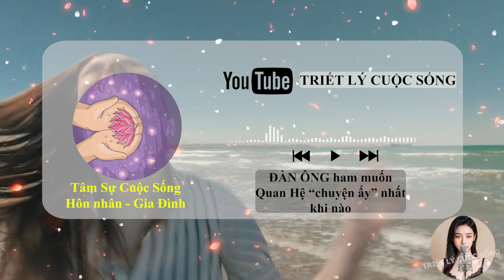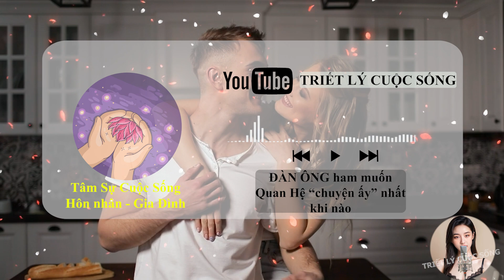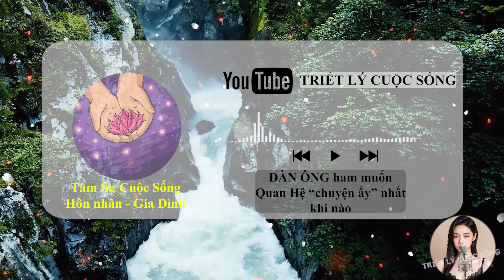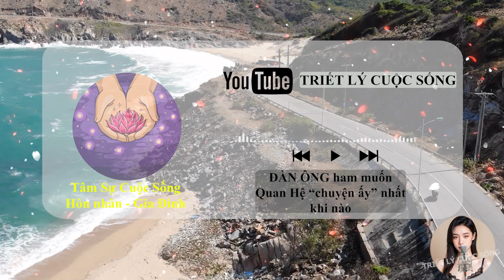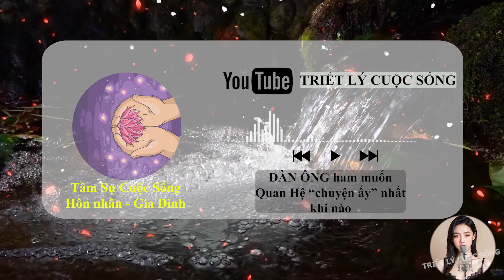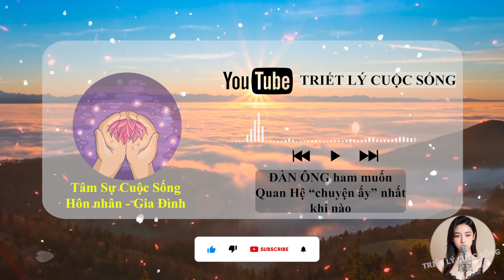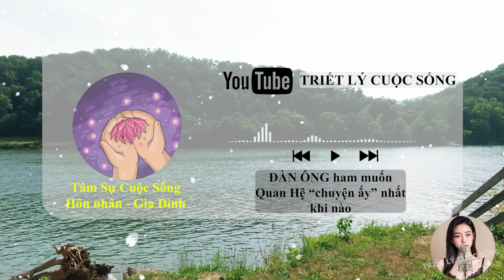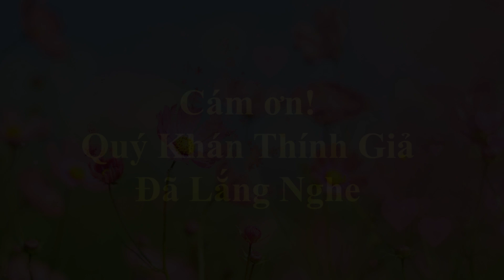🔥 [Nên biết] Cùng tìm hiểu ĐÀN ÔNG ham muốn CHUY.Ệ.N ** nhất khi nào - Triết Lý Cuộc Sống